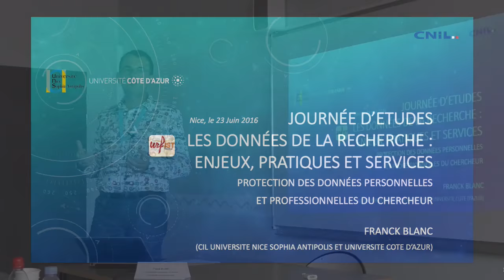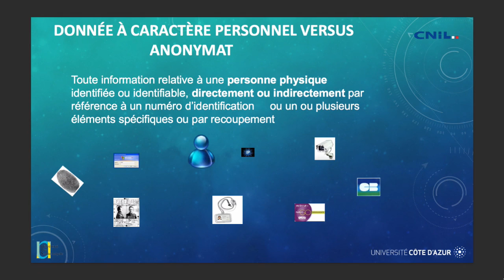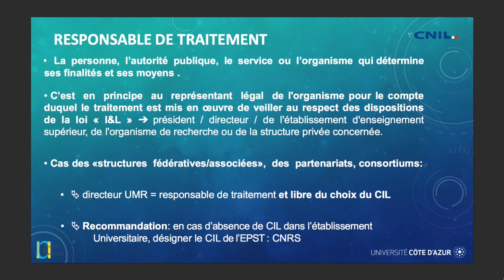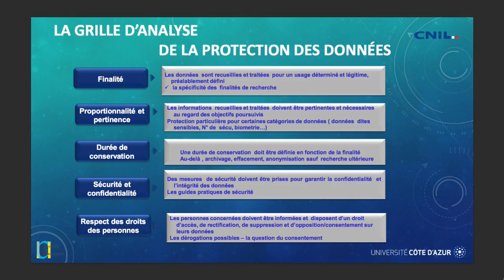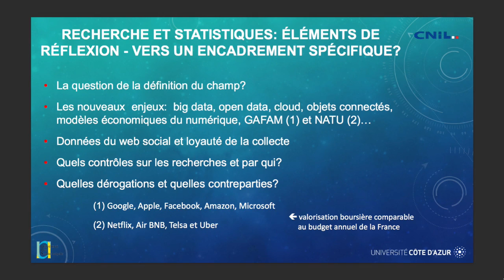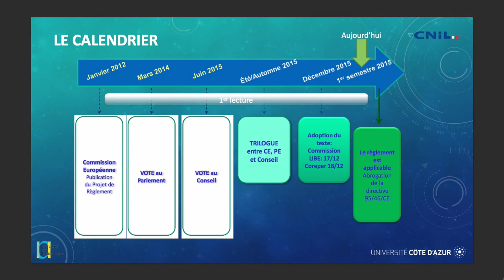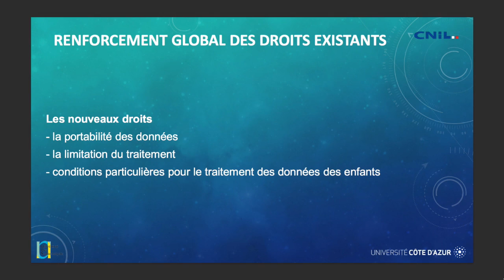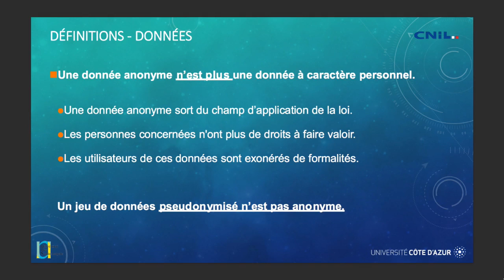Protection des données personnelles et professionnelles du chercheur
Journée d'Etude Urfist de Nice, Université Nice Sophia Antipolis
"Données de la Recherche : enjeux, pratiques et services"
23 juin 2016

Intervenant : Franck Blanc, Correspondant Informatiques et Libertés, Université de Nice)

Que doit-on entendre par la protection des données personnelles ?
Comment cette protection est organisée en Europe et en France actuellement ?
Et demain :  le règlement européen. Quelles sont les nouvelles orientations notamment pour les travaux de recherche ?